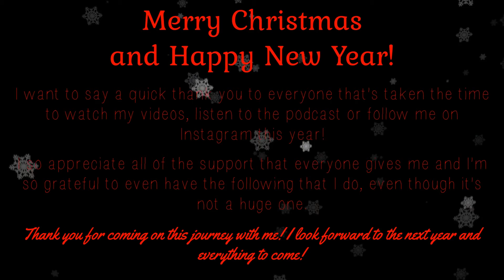last day of vlogmas! Vlogmas Day 25, 2020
Codes to use to save your money dollars-

Thumbnails and Clue Cards by PicMonkey

A little bit about me- My name's Abby, I'm 25 and I'm from southern NH. I started my health journey in 2014 with my fair share of major and minor setbacks. I started my channel in April 2019 and can't wait to see where it takes me! If my content and story helps at least one person know that they're not alone in their struggles in life then I've done my part